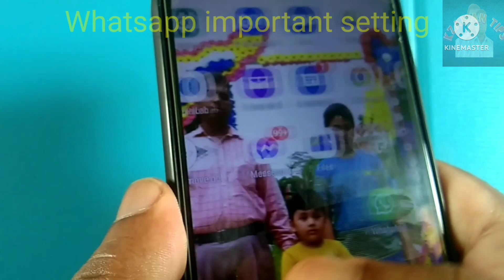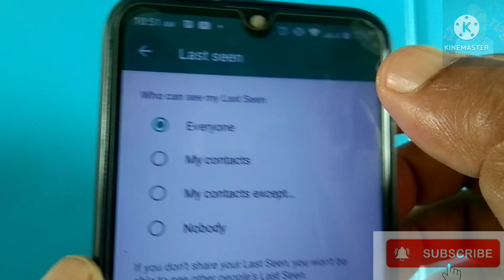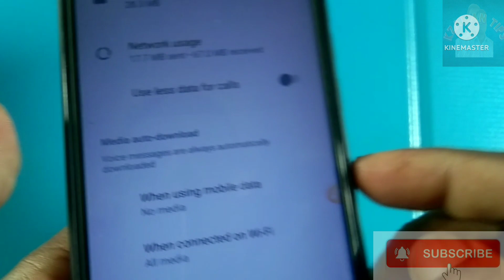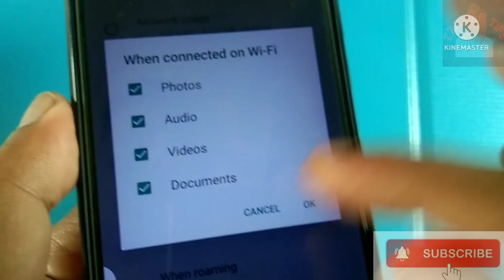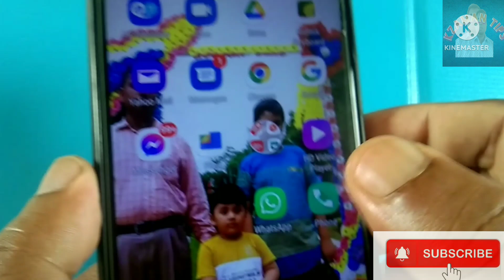WhatsApp (হোয়াটঅ্যাপ)-এর ৩টি অসাধারণ টিপস্ | Whatsapp Tips and Tricks 2022 | Kzaman tips